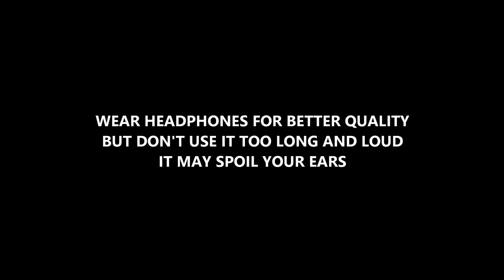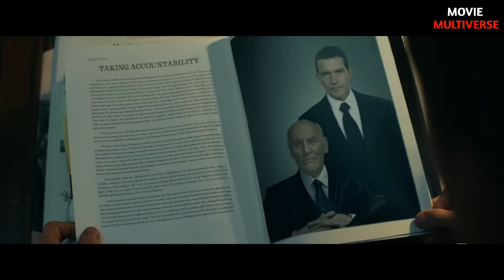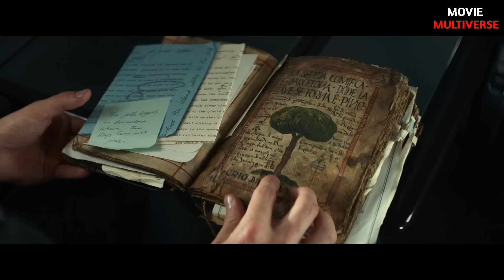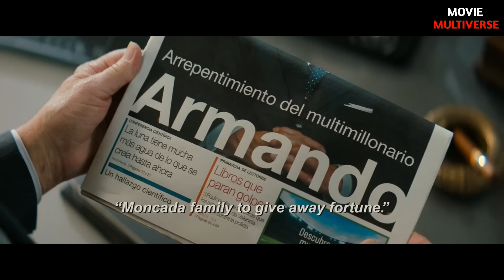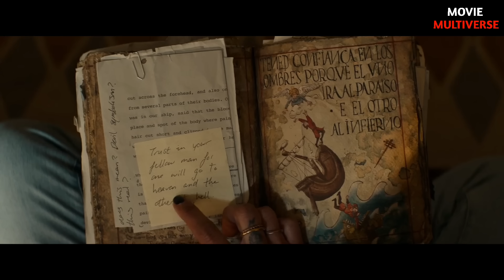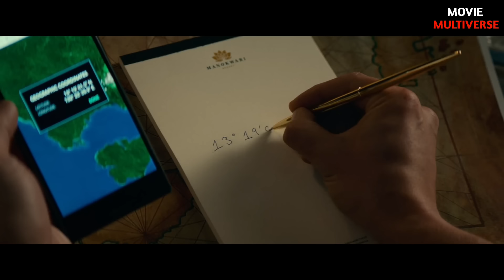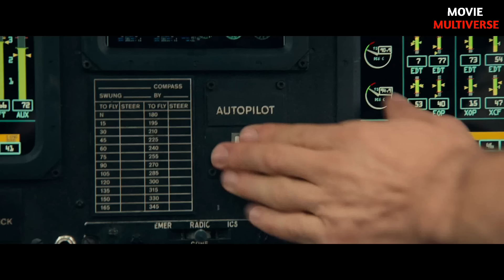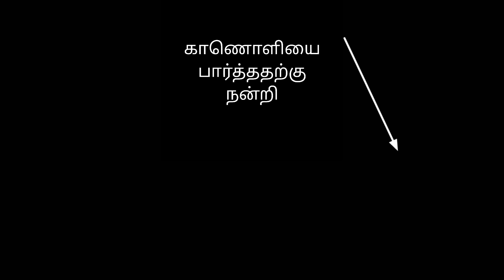குறிப்பிடப்படாத (2022) திரைப்படத்தின் விளக்கம் by Movie Multiverse